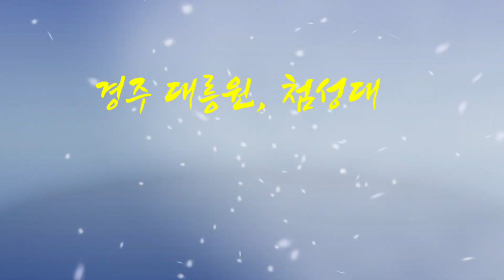경주 대릉원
대릉원이란 명칭은 『삼국사기(三國史記)』의 기록에 ‘미추왕(味鄒王)을 대릉(大陵: 竹長陵)에 장사지냈다’는 기록에서 따온 것이며, 신라시대의 왕, 왕비, 귀족 등의 무덤 23기가 모여 있다. 고분은 모두 평지에 자리 잡고 있는 신라시대의 독특한 무덤군이다.